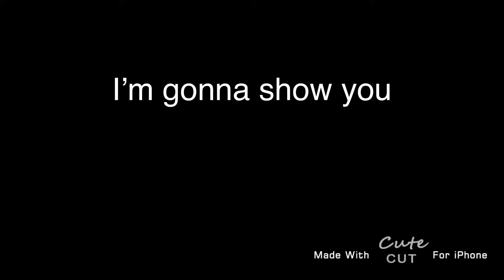Edit 25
Yuri is BeSt gIrL
Song I’m gonna show you crazy by Bebe Rexha